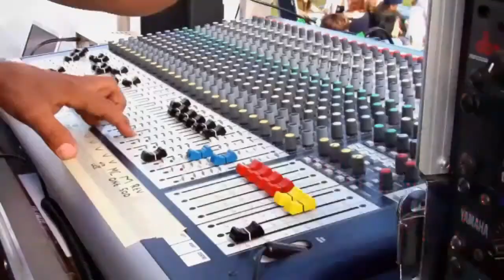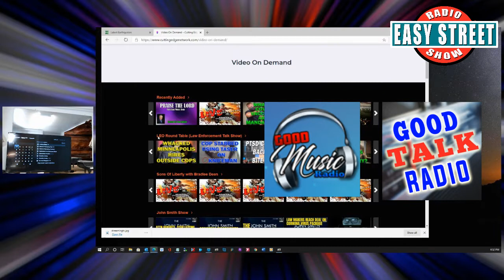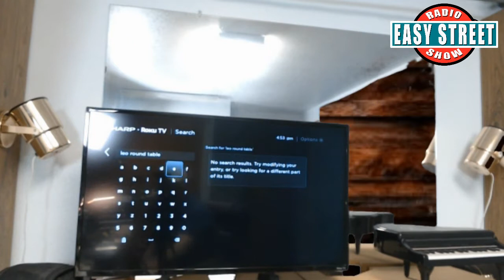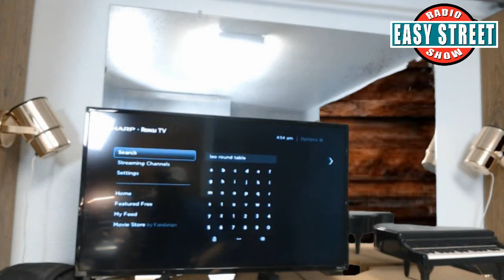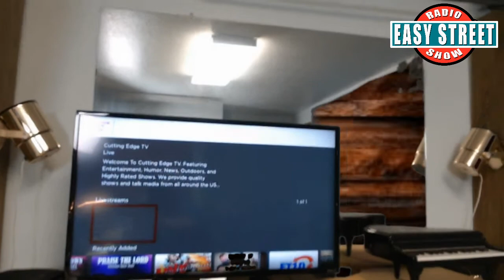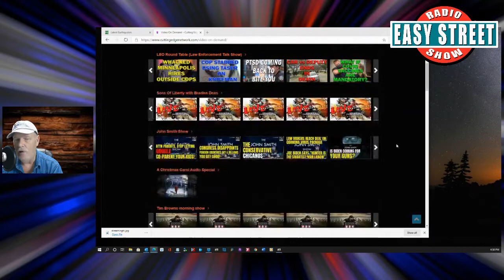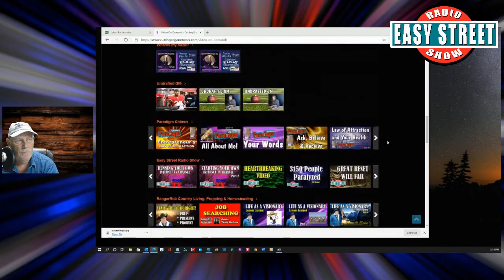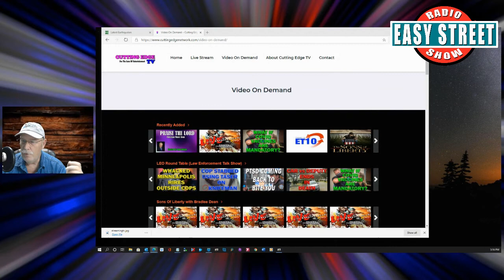Internet TV Stations, The Latest Fad, What You Should Know, Ep.74 | Easy Street Radio Show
Today Rob Talks About "Internet TV Stations, The Latest Fad, What You Should Know, Ep.74"

Episode 74

Easy Street Radio Show Ball Caps:

Rangerrob Poopy Bags On Rolls & Fabric Dispenser:

Rangerrob Poopy Bags, Rolls Only Refills:

RangerRob Original Sheets: